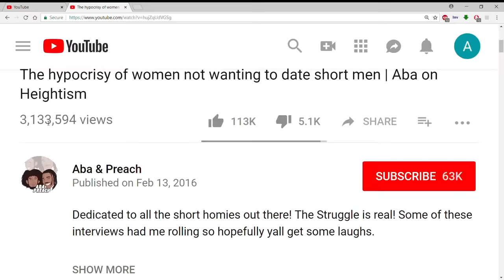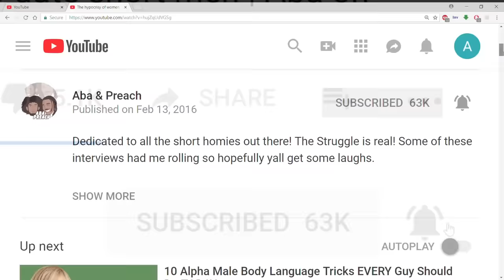YOU CANT WATCH THIS WITHOUT CRINGING. Skippy got simpzoned on a "date" and then did the unthinkable